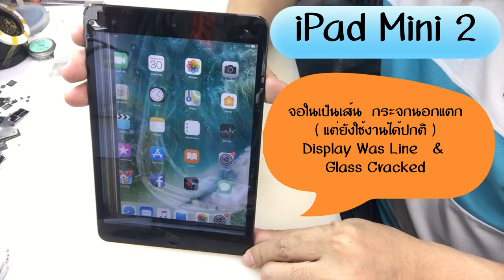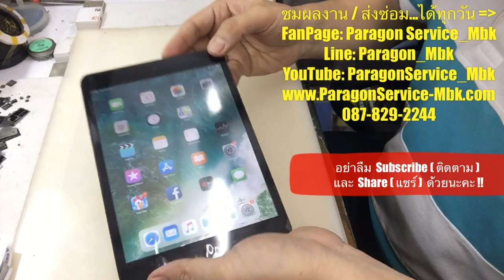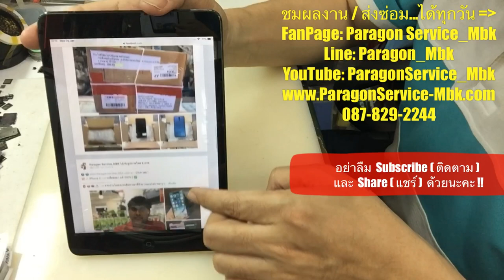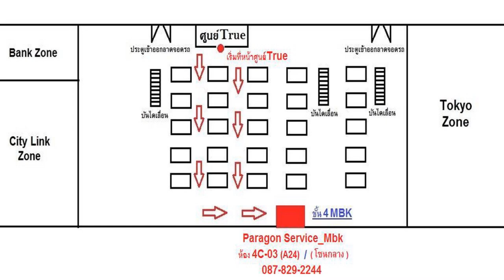iPad Mini 2 จอในเป็นเส้น กระจกนอกแตก ใช้งานได้ปกติ Cracked( /087-829-2244)